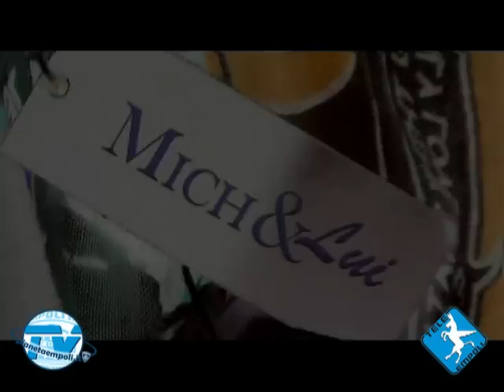PIANETAEMPOLI.IT - TELEEMPOLI | Sintesi Spezia-Empoli 3-0 (38ima Giorn.Serie B - 2012/13)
Secca sconfitta per gli azzurri di Sarri al Picco di La Spezia: 3-0 per la squadra degli ex Cagni e Vitale. L'Empoli interrompe la striscia di undici risultati utili consecutivi in trasferta (8 vittorie e 3 pareggi, precedente sconfitta esterna a novembre a Crotone, ndr) al cospetto di uno Spezia apparso più grintoso e agonisticamente "cattivo" degli azzurri, e lo fa in una partita che si capisce che è nata sotto una cattiva stella dopo pochi minuti con i piccoli episodi che girano tutti contro.
Così lo Spezia passa al primo affondo su un errato disimpegno difensivo (12' Antenucci si ritrova il pallone tra i piedi in posizione solitaria a centro area), poi gli azzurri falliscono una clamorosa palla gol con Tavano (palla svirgolata sotto lo scarpino a tre metri dalla porta, ndr), perdono per infortunio Croce e Accardi e subiscono lo 0-2 con Okaka che approfitta di un non perfetto intervento di Bassi. Si va al riposo sul 2-0 Spezia, con gli azzurri che cercano di fare la partita ma con lo Spezia che, senza rubare niente, è cinico quanto spietato.
Nel secondo tempo l'Empoli continua a fare la partita senza però riuscire a rendersi quasi mai pericoloso, anche perchè l'ex Cagni costruisce una ragnatela su cui il trio d'attacco Saponara-Tavano-Maccarone resta impigliato e, senza la mobilità di Croce a centrocampo, gli azzurri appaiono troppo prevedibili. Così, su un altro errore difensivo (questa volta di Laurinì che perde banalmente palla sulla propria tre quarti, ndr) lo Spezia chiude il match segnando il 3-0 con Di Gennaro, abile a sfruttare un cross dalla sinistra. Poi nel finale, tanto per ribadire che la giornata è proprio di quelle storte, Maccarone fallisce la palla del possibile 1-3 che avrebbe reso la giornata leggermente meno amara. Da Grosseto intanto arrivano brutte notizie: il Livorno vince 3-0, i maremmani falliscono 2 rigori, e ora gli amaranto a 4 partite dalla fine (e 12 punti in palio...) sono a +10, per loro la Serie A si avvicina, per l'Empoli speriamo non si siano allontanati i Play Off.
Montaggio audio video a cura di Gabriele Guastella